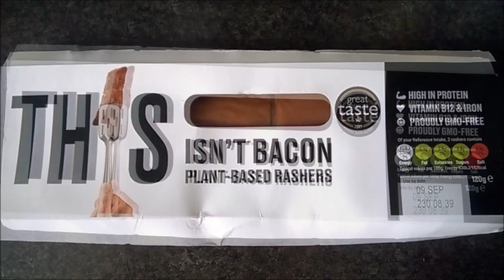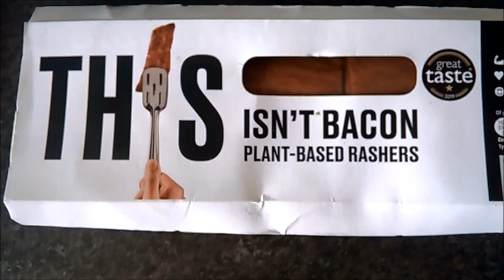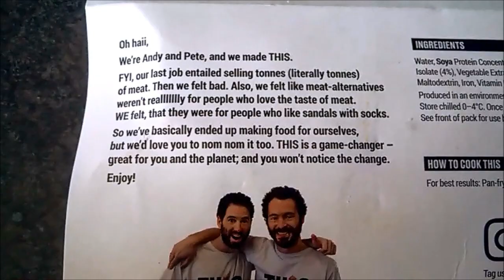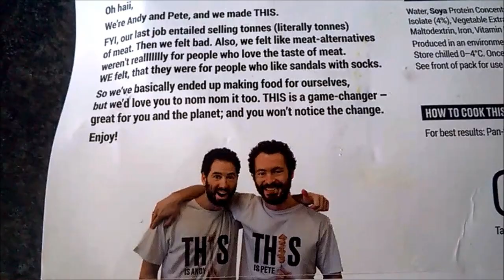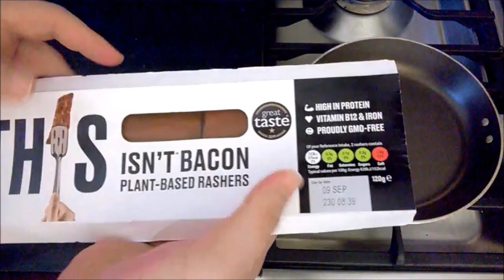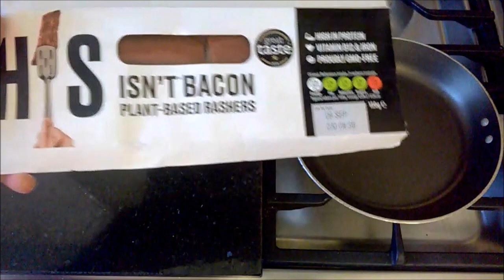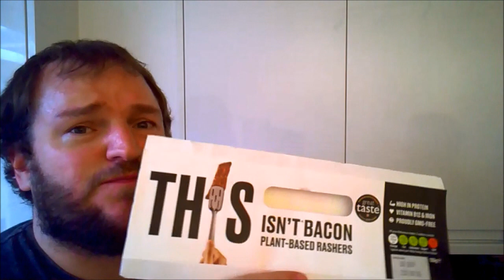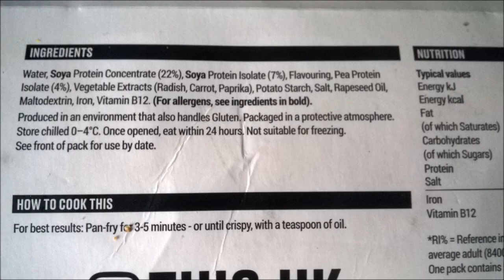Vegan bacon REVIEW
It says it isn't bacon, but is it trying to be or not?